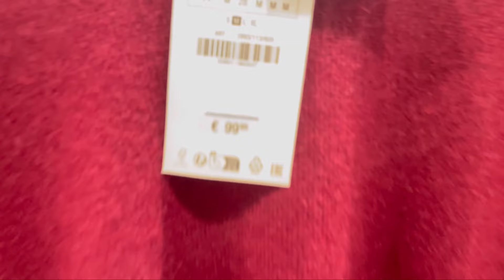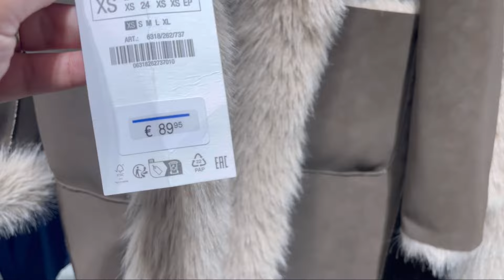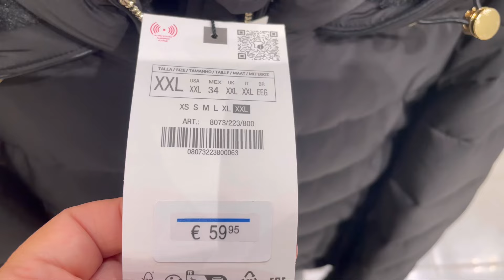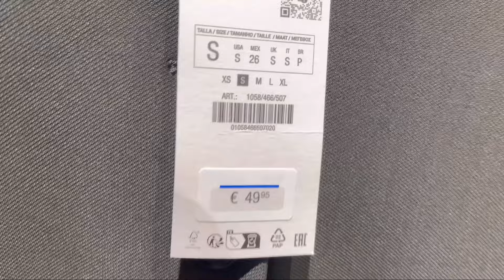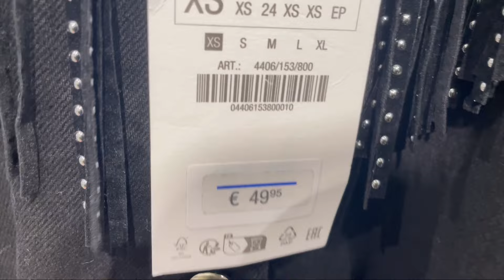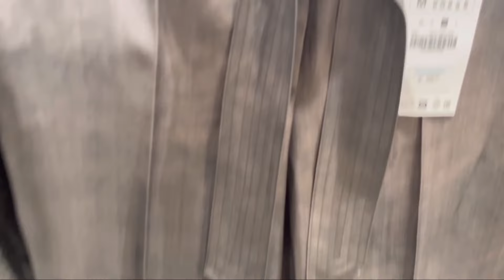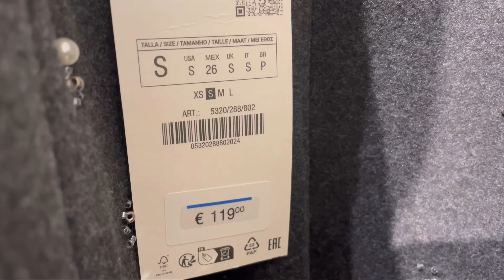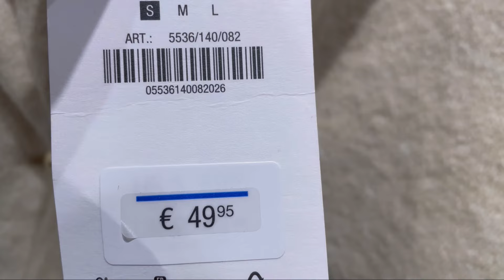ZARA WOMEN’S FASHION NEW COLLECTION / OCTOBER 2024